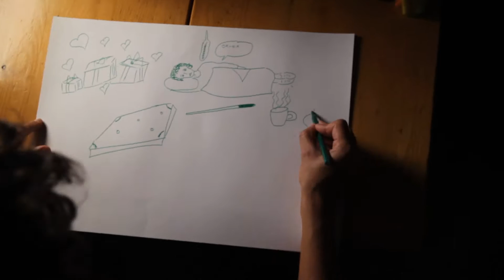4 Смена финальный бэкстейдж